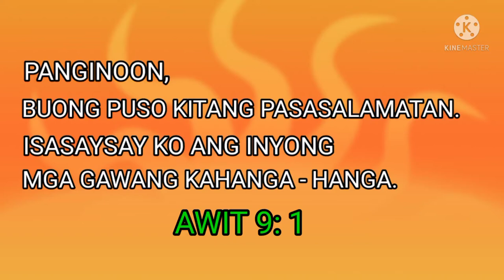My Grandchild Play The Music Instrument For The Lord / Using Fork, Spoon, Box And A basin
This is my channel Laura Ecita. This video shows.. My Grandchild Play The Music Instrument For The Lord / Using Fork, spoon, Box and Basin.